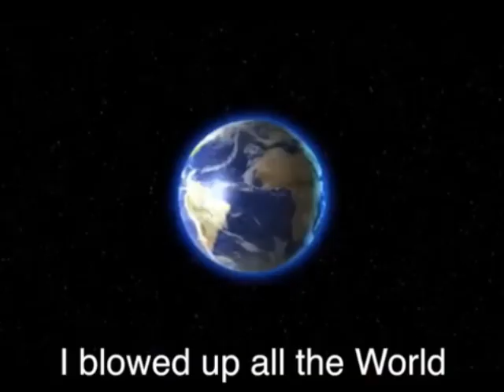New Music I Listened to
hoping to reach the hifi audience with this